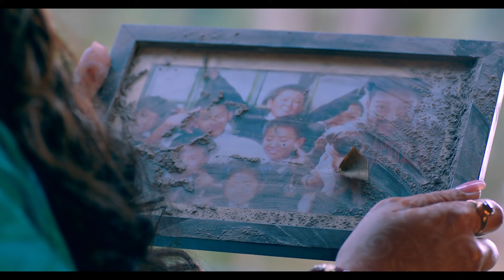Ekhoni Esho Na। A Musical Short Film । Valentines Special। Ena Saha । Prasun Gain। Sourav Das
The Official Music Video Of EKHONI ESHO NA.
EKHONI ESHO NA is a  musical love story(true love never dies..) portraying emotional balance between present and past relations of an emotionally challanged girl. It is a beautiful triangular love story where existence doesn't matter.The support of present  boyfriend helped her to overcome her past memories.

A Nabakatha Initiatives Production

KUNTAL GHOSH PRESENTS
EKHONI ESHO NA
Music and lyrics : Anirban Das
Singer: Madhupourna Ganguly
Programming and keyboards: Debasis Shome
Flute : Subir Ray
Esraj: Shubhayu Sen Majumdar
Violin : Rohan Roy
Percussions: Ratul Shankar Ghosh
Recorded by : Robi Maji
Mix and Master: Shomi Chatterjee
Actor-
Prasun Gain
Sourav Das
Ena Saha
Director-Prasun Gain
D O P-Vinod Goutam
Executive Producer-Manojit Mitra
Creative Director and Editor - Arunava Khasnobis
Chief AD-Partha Banerjee
Art Director-Tapan seth
Publicity Designer- Niladri Ghosh
Production Controller-Partha pratim Sanyal
Equipment & post production support. ..ESKAY DIGILAB

An Initiative By Prasun Gain & Team
Digital Partner - Bengal Web Solution